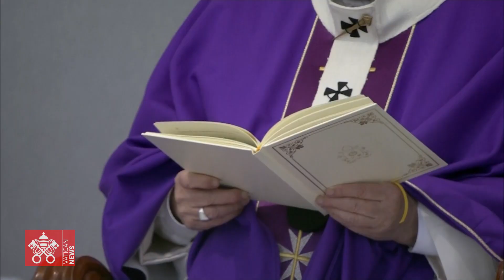Popiežius Maltoje. Sekmadienio Mišiose pagrindinėje Valetos priemiesčio Florianos aikštėje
Sekmadienio rytą, po susitikimų ir maldos Rabate Šv. Pauliaus grotoje ir bazilikoje, popiežius aukojo penktojo gavėnios sekmadienio Mišias pagrindinėje Valetos priemiesčio Florianos aikštėje, kuri yra didžiausia aikštėje visoje Maltos saloje.